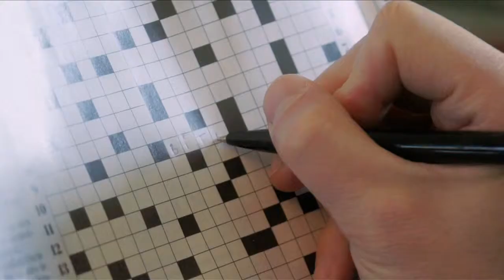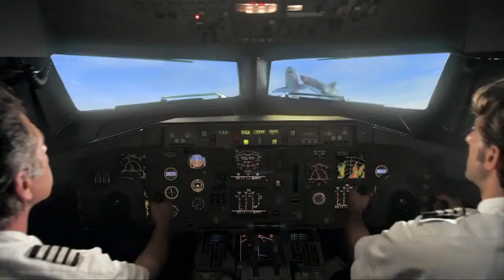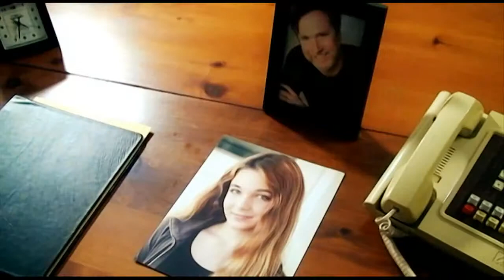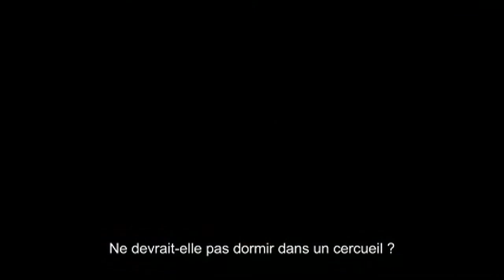Distorsion VII : la claque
Distorsion VII

avec
Rurik Sallé
Jacqueline Legrand
Camille Chavanon
Lucie Chavanon

cadrage
Julien Savès
David Marques
Xavier Legrand

scénario, mise en scène, musique
Rurik Sallé

étalonnage
Julien Savès

visuel générique début
David Ferré, Franck Vaivre

Distorsion, sur Metalunamag.com

Metaluna, en kiosque

Affiche : John Capone